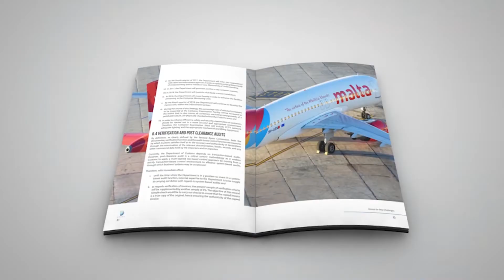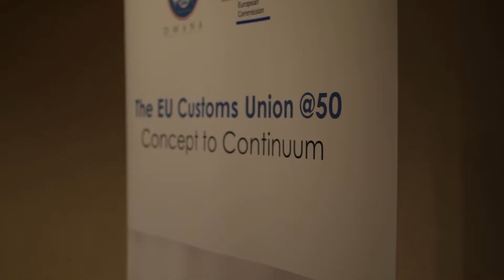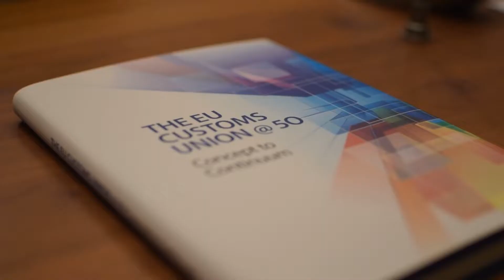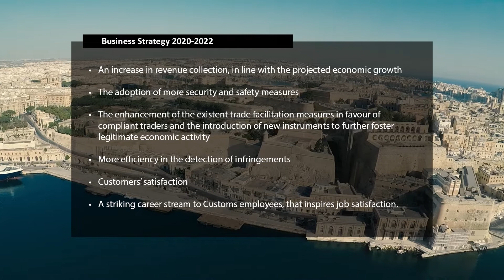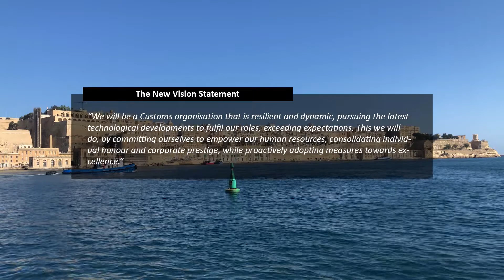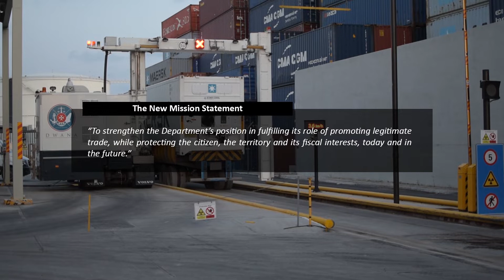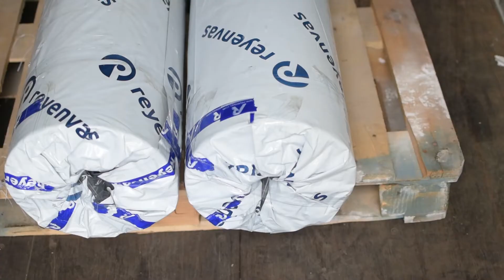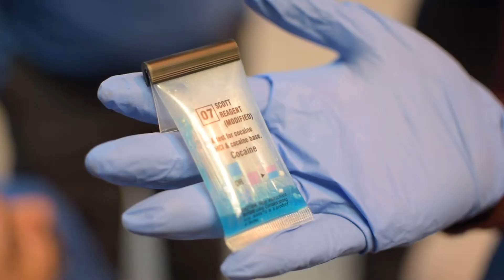The Customs Department 2020-22 Business Strategy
The Malta Customs Department is proud to unveil their Business Strategy and briefly outline the plans for the Department for 2020-22.